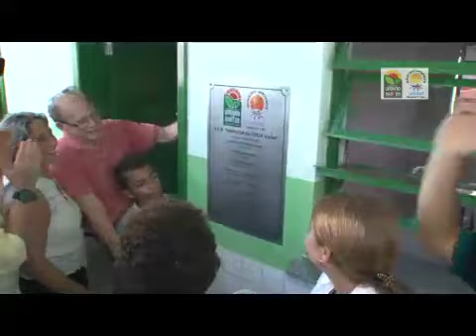NOS 88 ANOS DE URBANO SANTOS MA, IRACEMA VALE INAUGURA ESCOLA NO BAIRRO LIBERDADE